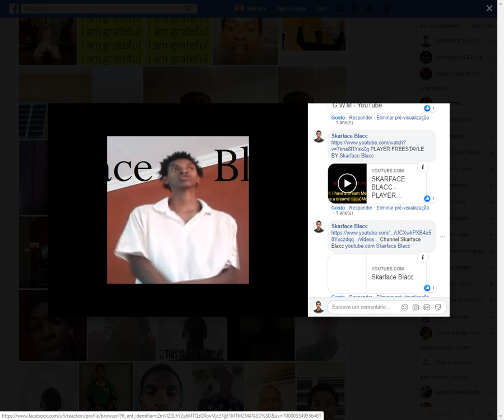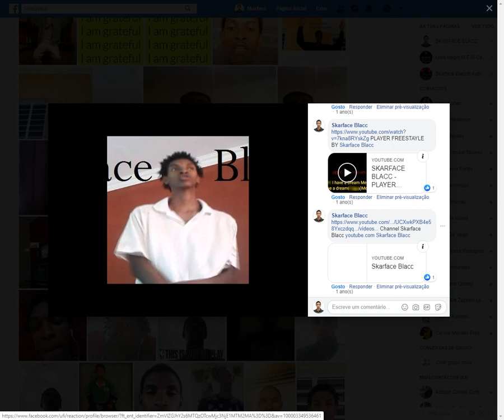Player Freestayle piture on facebook by skarfaceblacc